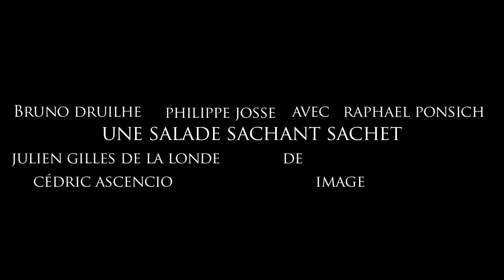CHEZ PAPA : des salades bien fraiches !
Vidéo sur la fraicheur des salades servies chez papa, face aux salades sous plastique !